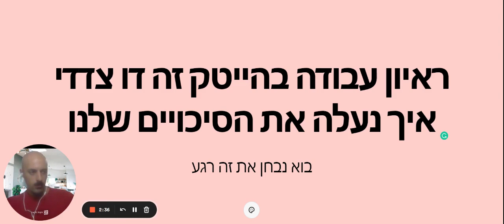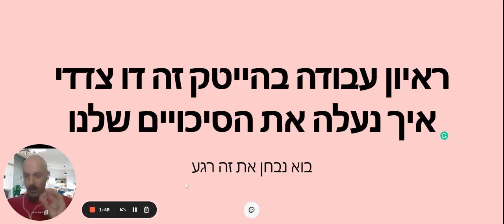ראיון עבודה בהייטק זה דו צדדי | איך הלינקדאין נכנס לתמונה | אבי צדקה דוקטור לינקדאין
ראיון עבודה בהייטק זה דו צדדי | איך הלינקדאין נכנס כאן לתמונה | אבי צדקה דוקטור לינקדאין